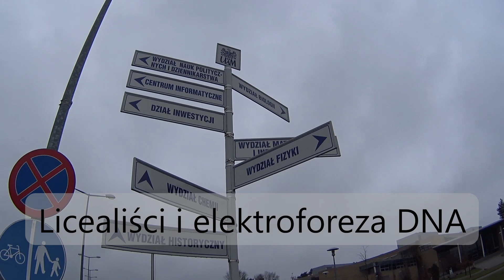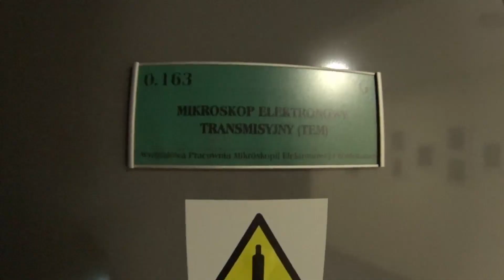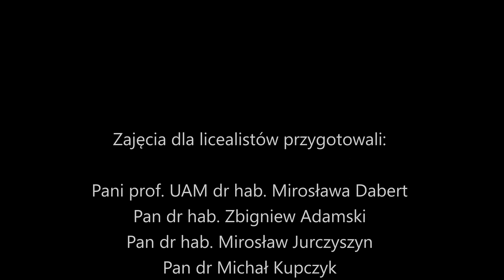Licealiści i elektroforeza DNA - wyjazd na Wydział Biologii 06.12.2017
Krótka relacja z mikołajkowego wyjazdu licealistów na Wydział Biologii UAM.